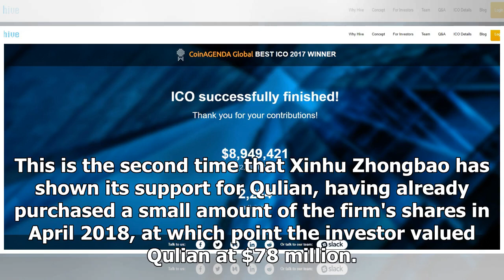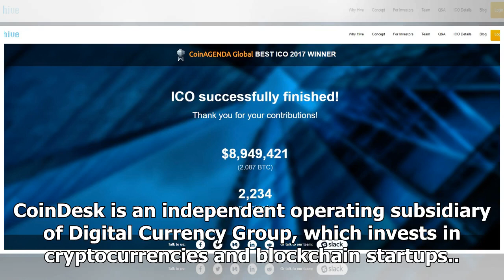Hyperchain Blockchain Creator Completes $234 Million Funding Round